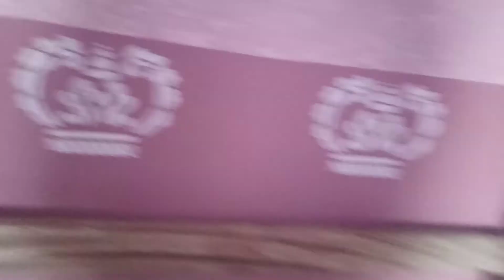Enfrentando el caos 😉🇨🇴